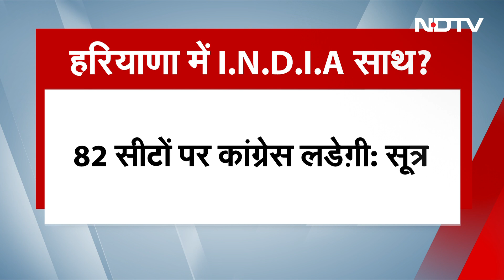Haryana Assembly Election 2024: हरियाणा में I.N.D.I.A Alliance साथ?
Haryana Assembly Election: AAP के खेमे से ख़बर है कि वो हरियाणा में कांग्रेस से गठबंधन के तहत 10 सीटों चाहती है..जबकि कांग्रेस 5 से 7 सीटें देने को तैयार है... ऐसे में अभी आम आदमी पार्टी वेट एंड वॉच की नीति अपना रही है..